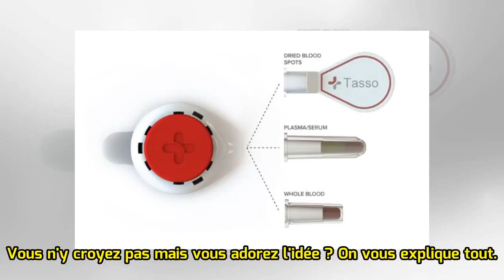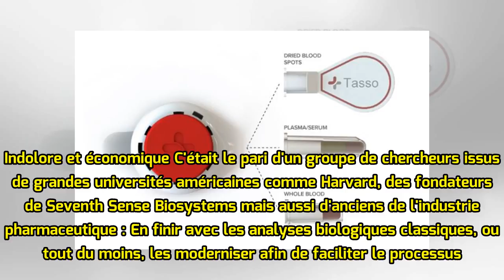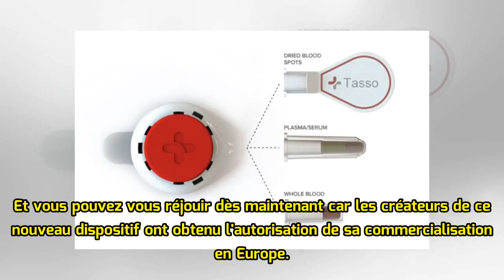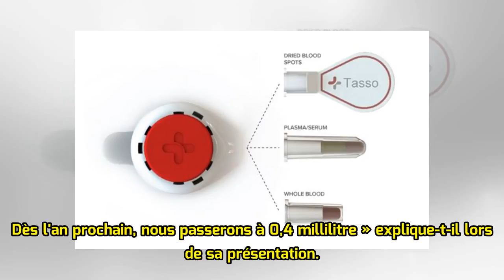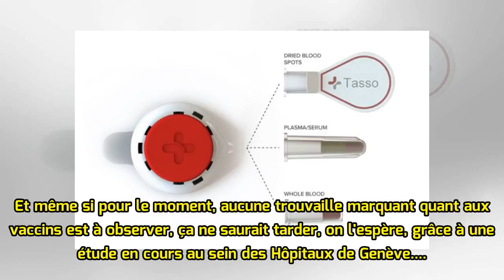Avis à tous les bélonéphobes, les aiguilles pourraient bientôt être obsolètes grâce à des avancées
Avis à tous les bélonéphobes, les aiguilles pourraient bientôt être obsolètes grâce à des avancées scientifiques en bonne voie
Par Pauline M. il y a 1 jour 652 Partages Newsletter Partager sur Twitter Recevez nos meilleurs articles par Mail ! À tous les peureux des...piqûres : Cette nouvelle est pour vous et risque de vous réjouir sur bien des points. Si on vous disait que, bientôt, les seringues deviendront obsolètes ? Et ...